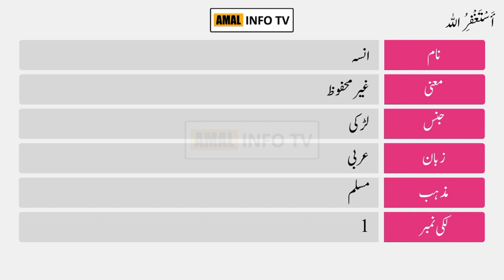Unsa Name Meaning in Urdu | Unsa Naam Ka Matlab Kya Hai | Amal Info TV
Unsa (انسہ) is a Muslim girl Name. The unsa Name Meaning in Urdu is "غیرمحفوظ". Unsa name is Arabic originated, and the Lucky Number is one (1) which is related/connected with Islamic Name unsa. Also find other important details about unsa name in this Video Like Color, Compatible Stone & Metals, Religion, Language, and Many More..!!

👉 Detail: In this video you will find all kind of details about unsa name meaning in urdu, unsa name meaning in urdu & lucky number, unsa name status, unsa name meaning whatsapp status or if you have any other query so you can ask in the comments section.